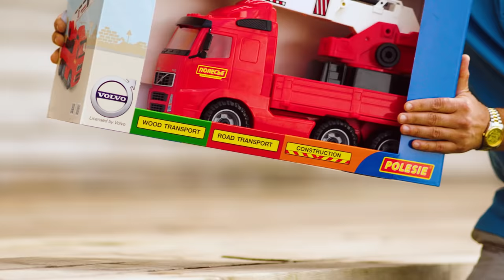"Полесье" первый шаг на пути к мечте! СПАСАТЕЛЬ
Вы помните, кем мечтали стать в детстве? Может быть врачом, учителем или даже космонавтом?
И казалось, стоит только захотеть и всё исполнится, ведь, когда ты – ребёнок, для тебя не существует границ!
Игрушки фабрики "Полесье" – первый шаг на пути к мечте!